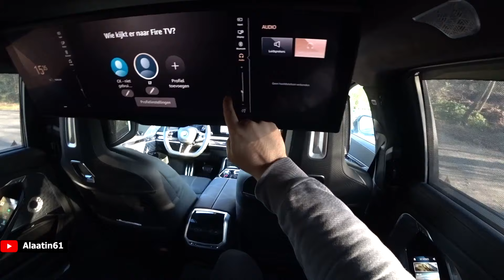The New Bmw 7 Series 2025 Test Drive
Here it is, the all new BMW 7 Series with the M Sport Package! Welcome to Alaatin61! Follow/Share/Like For More

In this video you can see a visual review of the carbon black metallic BMW 7 Series M60i. Furthermore you can hear the sound and you can see the interior, IDrive Infotainment and exterior of this Bmw. This car is fitted with 21 inch styling rims.

Car: 2025 BMW 7 Series M
Price: €136.061,-

BMW 7 Series M
544 Hp
745 Nm
240 km/h limited
2610 kg